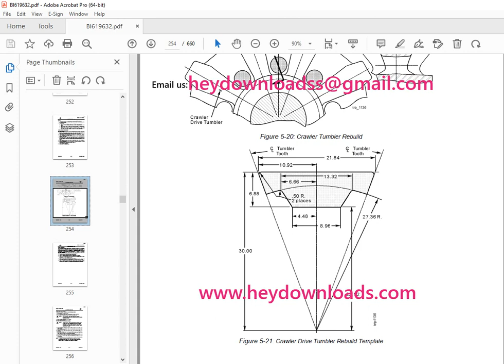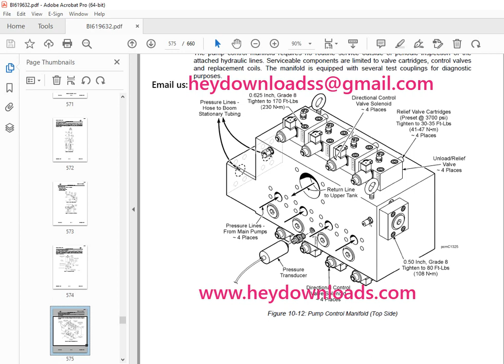CAT Bucyrus 495HF MINING SHOVEL Maintenance & Operation Manual BI619632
CAT Bucyrus 495HF MINING SHOVEL Maintenance & Operation Manual BI619632 PDF DOWNLOAD

Language : English
Pages : 660
Downloadable : Yes
File Type : PDF